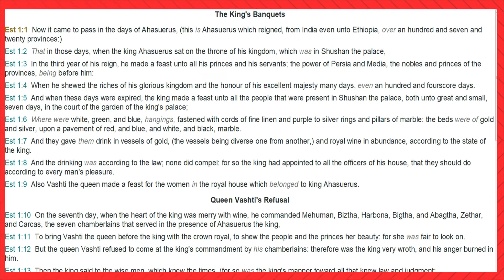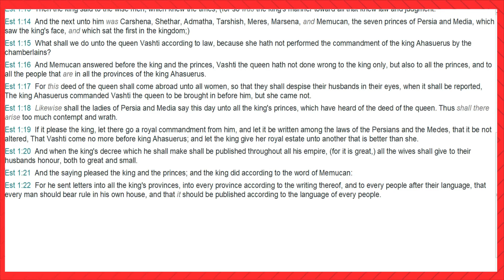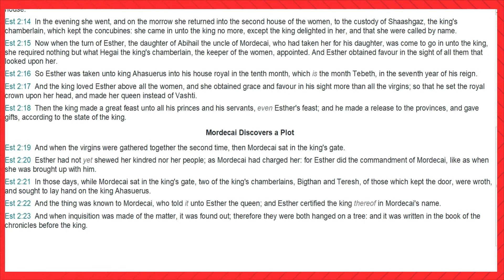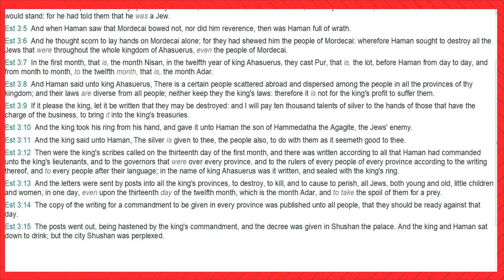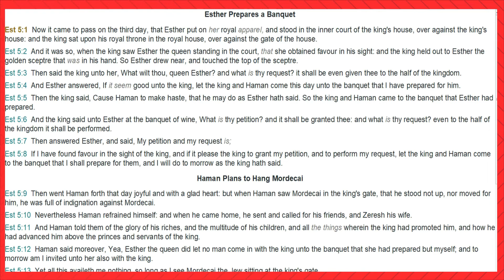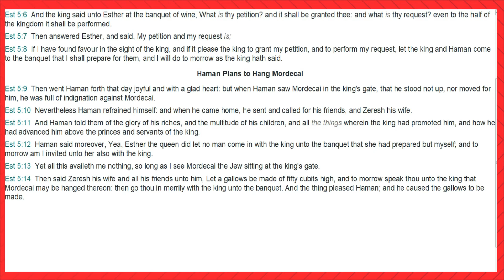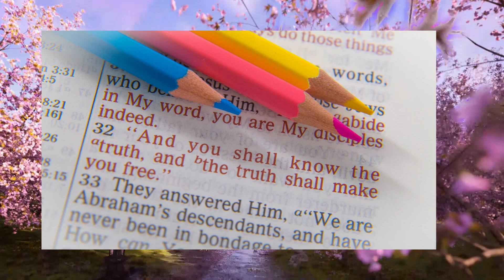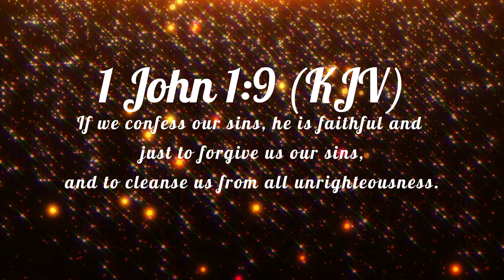August 12, 2022-The Book of Esther-Chapters 1-5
The Book of Esther-Chapters 1-5
Book Introduction-Esther

The significance of the Book of Esther is that it testifies to the secret watch care of Jehovah over dispersed Israel. The name of God does not once occur, but in no other book of the Bible is His providence more conspicuous. A mere remnant returned to Jerusalem. The mass of the nation preferred the easy and lucrative life under the Persian rule. But God did not forsake them. What He here does for Judah, He is surely doing for all the covenant people. The book is in seven parts:
1. The Story of Vashti, Esther 1:1-22.
2. Esther made queen, Esther 2:1-23.
3. The conspiracy of Haman, Esther 3:1-15.
4. The courage of Esther brings deliverance, Esther 4:1 to Esther 7:10.
5. The vengeance, Esther 8:1 to Esther 9:19.
6. The feast of Purim, Esther 9:20-32.
7. Epilogue, Esther 10:1-3.
The events recorded in Esther cover a period of 12 years Ussher.
Mill and sheep on the background of the sea - depositphotos.com
text - I AM THE DOOR - John 10:9 - depositphotos.com